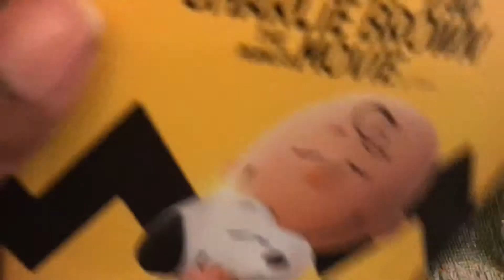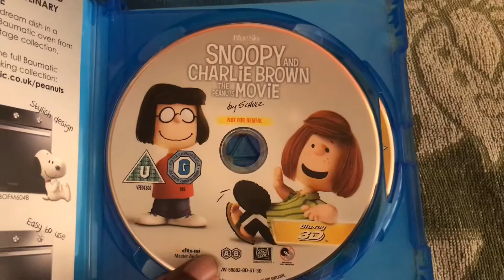Snoopy and Charlie Brown: The Peanuts Movie Blu Ray Unboxing